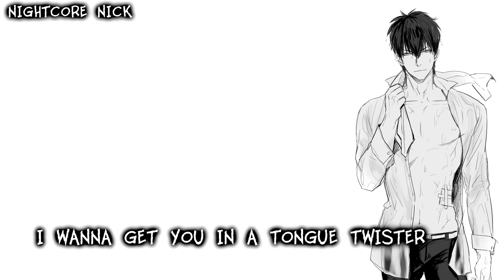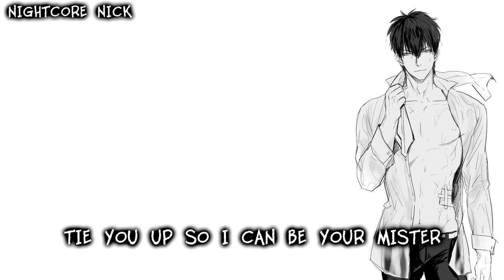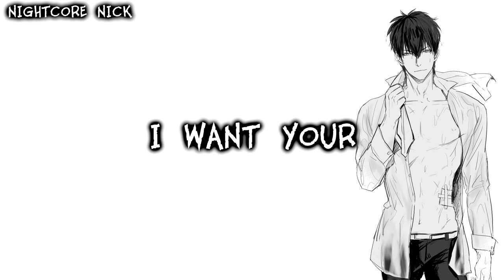Nightcore - Tongue Twister (Deeper Version)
Song - Tongue Twister
Artist - Cash Cash Feat. Bim
Picture Origin - Gintama